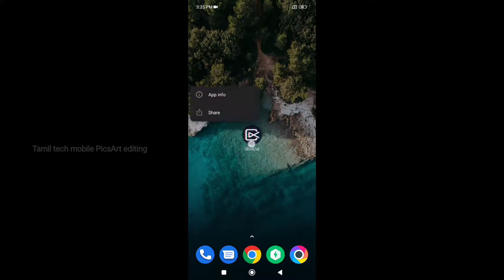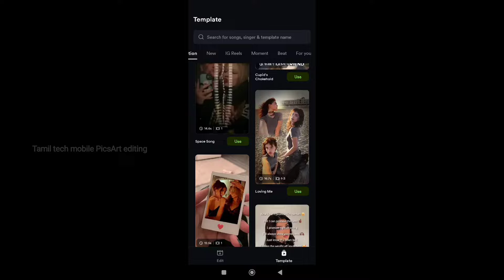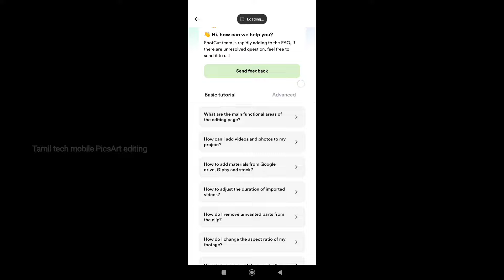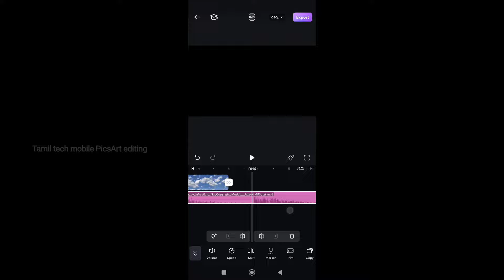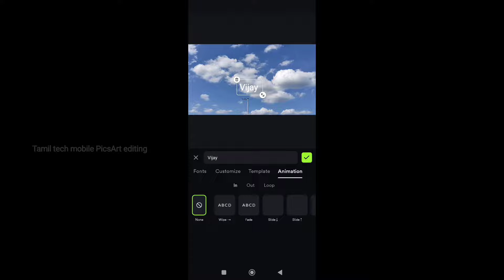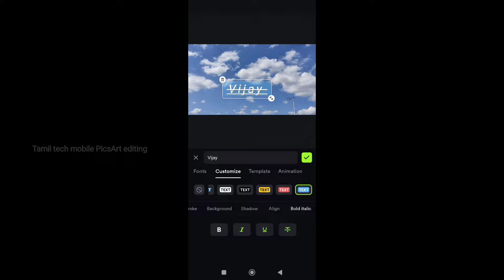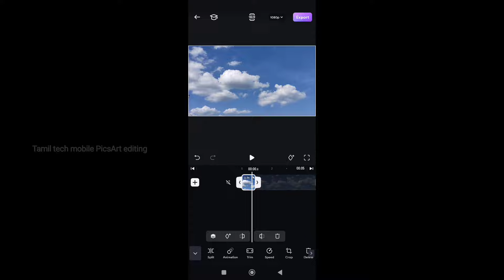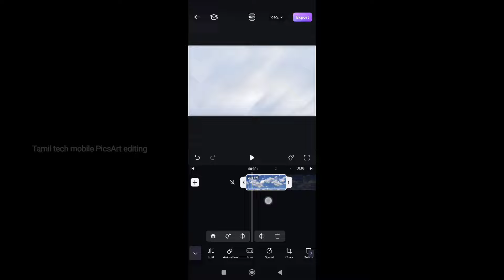🟢shotcut video editor app 😍full basic tutorial Tamil 👈2024 new app shotcut editng part 1 video💥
new editng app video